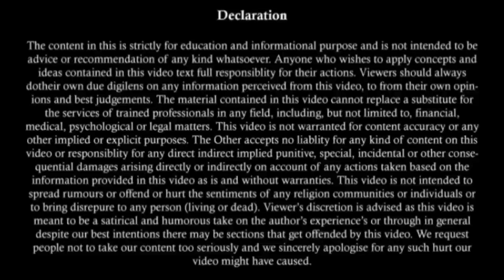चलो आज आपको मसूरी की सैर कराते हैं | Way From Dehradun To Mussoorie | Mall Road | Camel Back Road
देखते हैं अबकी कौन जीतता है | Husband Wife Relationship | 498A Case |Misuse of Law 498A, DV 125 CrPC

पति देख लें कैसे डील करना है | How To Deal Wife | False Cases By Wife | 498A | IPC 498A | 125 CrPC

आज खेलेंगे ये Interesting Game | Marriage Counselling | Misuse of 498A | How Can I protect from 498A